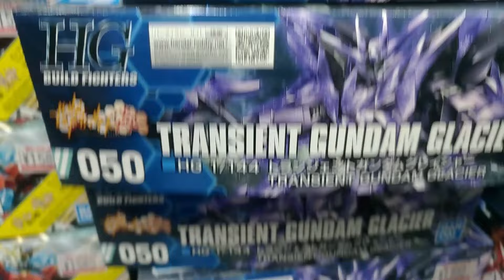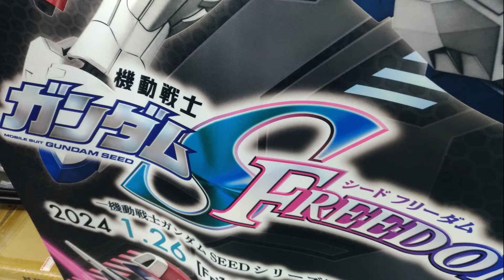【ガンプラ再販】ヨドバシ梅田2024年2月10日入荷情報午前9時30分在庫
ガンプラ再販ヨドバシ梅田2024年2月10日入荷あり午前9時30分在庫あり
フォースインパルスガンダム Specll RG 機動戦士ガンダムSEED FREEDOM
HG ガンダムビルドメタバースベアッガイオハナ ＆ アロハロセット

2024年2月10日
ヨドバシ梅田
入荷あり
午前9時30分在庫あり

2024年2月10日発売

RG 機動戦士ガンダムSEED FREEDOM
フォースインパルスガンダム Specll

境界戦機 極鋼ノ装鬼 HG 1/72
アーロンライノ グレイディ専用機

HG ガンダムビルドメタバース
ベアッガイオハナ ＆ アロハロセット

・1/144 ビルドストライクガンダム フルパッケージ
・トランジェントガンダム グレイシャー
・スターバーニングガンダム
・ビルドストライク エクシードギャラクシー
・ラーガンダム
・神バーニングガンダム
・アースリィガンダム
・アルスアースリィガンダム
・ジュピターガンダム

・次元ビルドナックルズ 「角」
・ボールデンアームアームズ
・パワードアームズパワーダー
・ガンプラバトルアームズ

NZ-666 KSHATRIA
HG クシャトリヤ

VALUABLE POD
HGBC ヴァリュアブルポッド

RX-78-2 GUNDAM

HGUC ガンタンク

HGUC ガンダムMk-2 (エゥーゴ仕様)
HGUC ガンダムMk-2 (ティターンズ仕様)
HGBD:R フェイクニューユニット
HGBD:R フェイスニューウェポンズ
HG 1/144 サタニクウェポンズ
HG 1/144 ガンダムキャリバーン
HG 1/144 ガンダムエアリアル
HG ガンダムヴォルヴァ

ガンダムシード
機動戦士ガンダムSEED FREEDOM
HG 1/144 ライジングフリーダムガンダム
HG 1/144 イモータルジャスティスガンダム

3月31日までの大特価
ティフォエウスガンダム・キメラ

【ガンプラ再販】ヨドバシ梅田2024年2月9日入荷情報午後6時30分在庫